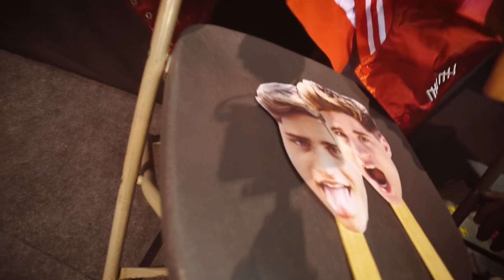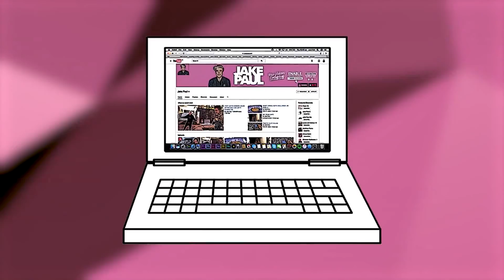SHE SURPRISED ME WITH 2 TEEN CHOICE AWARDS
CYA TOMORROW!!